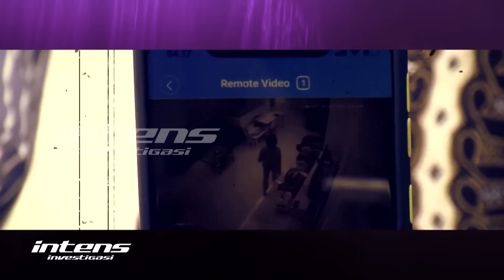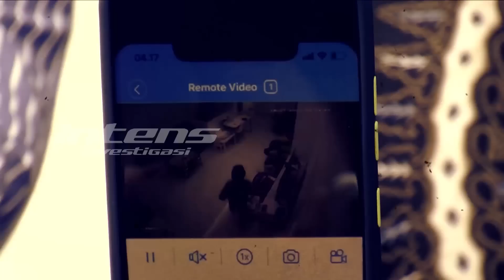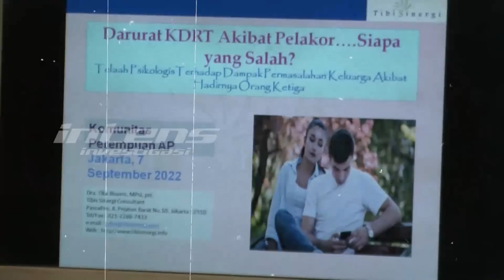Dhena Sebut Ada Pengkhianat Cinta Saat Berumah Tangga Dengan Ijonk | Intens Investigasi | Eps 1950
Pengkhianat cinta, dinilai Dhena devanka menjadi tajuk utama hancurnya bahtera cinta dan pernikahan dirinya dengan Jonathan Frizzy alias Ijonk. Sejalan dengan pernyataan Dhena, sejak awal kabar percerain Dhena dan Ijonk, ramai diberitakan penyebabnya adalah adanya pelakor, alias perebut laki orang. Netizen hingga berita-berita menyebut pelakor tersebut diduga adalah sosok artis Ririn Dwi Aryanti.

Mengklaim dirinya sebagai korban pelakor, secara mengejutkan Dhena kemarin mengaku bergabung dengan komunitas anti pelakor. Ia menilai hadirnya komunitas tersebut positif karena bisa memberikan pendampingan secara psikologis kepada perempuan seperti dirinya yang menjadi korban aksi pelakor, oleh psikolog-psikolog berpengalaman.

Meski mengaku kebahagiaan dirinya dan anak-anaknya telah direnggut oleh pelakor, namun Dhena mendoakan agar pelakor yang menghancurkan rumah tangganya bisa segera menikah dan hidup bahagia. Alasannya, agar Dhena tidak lagi menjadi korban serangan dari pihak yang dinilainya selalu menyalahkan dirinya. Benarkah yang dimaksud Dhena adalah dari Ijonk dan keluarganya?